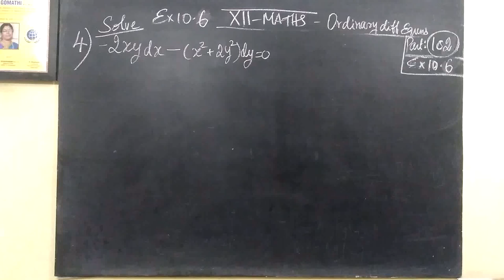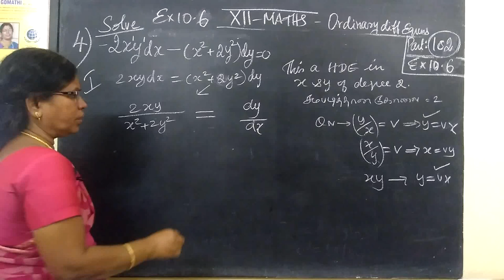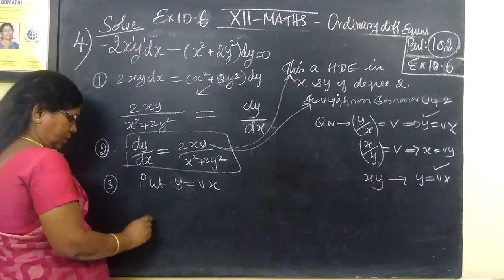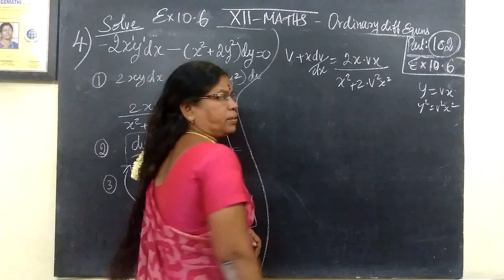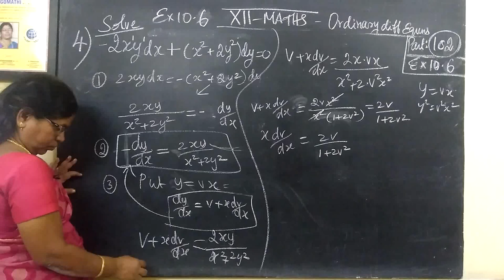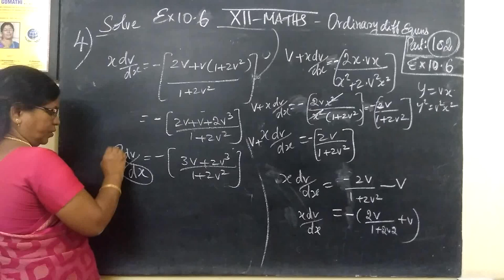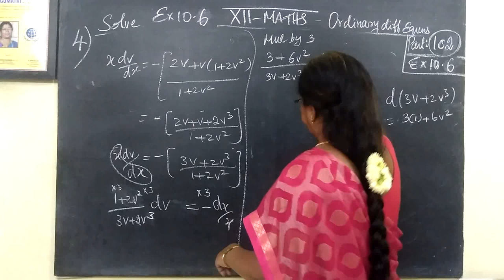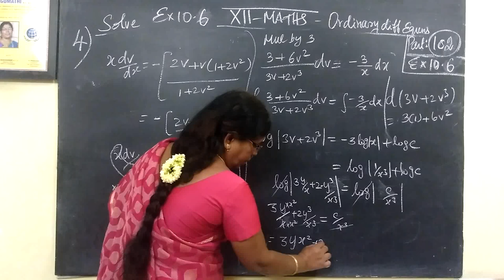12-M [102] Ex-10.6-4 Ordinary diff equns Gomathi maths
12-M [102] Ex-10.6-4  Ordinary diff equns 12-M [102] Ex-10.6-4  Ordinary diff equns Gomathi maths